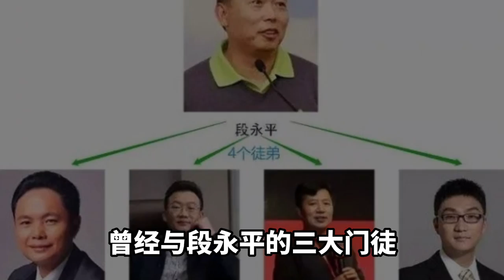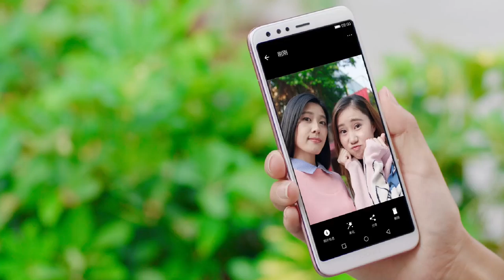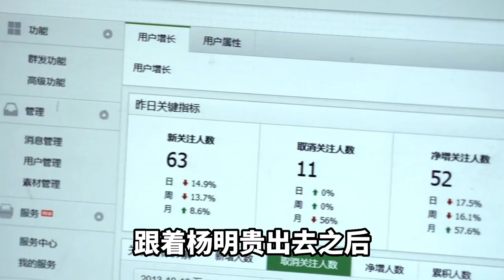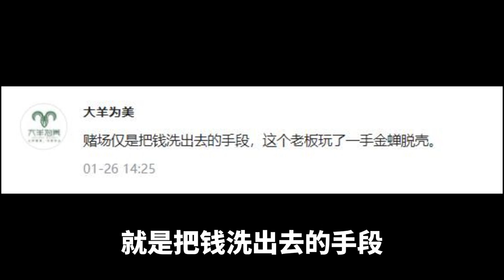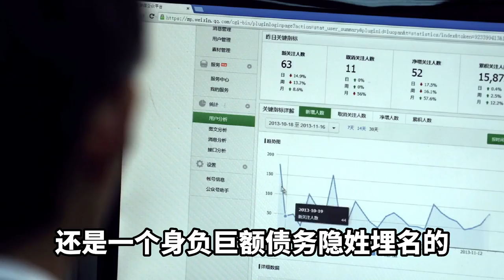金立手机刘立荣豪赌事件：看老板是如何把500亿公司输光的？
中国商业史之金立手机创始人刘立荣，在功能机时代，金立可谓是国产机行列的王者，但刘立荣的几次决策失误却葬送金立手机的前程。